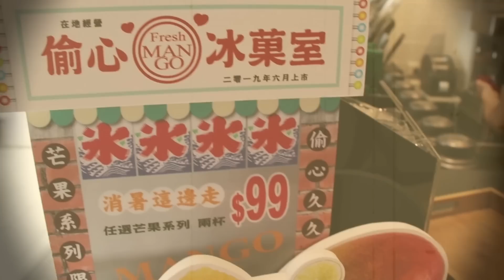鮮茶道-偷心冰菓室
香甜芒果味太犯規！
鮮茶道3大芒果冰飲全新登場，虛擬復古版「偷心冰菓室」快閃來襲！
一喝體感立刻降五度！我也是芒了！

鮮茶道這次芒果系列完全走清爽路線！把正值盛產季節的糖蜜芒果打成冰沙，看看外面這可怕高溫，誰能抵擋得了這杯銷魂芒果冰沙的誘惑啦！
夏天不管天氣要熱到什麼程度，鮮茶道這杯一秒降溫不成問題！那些降溫神器通通可以淘汰啦！鮮茶道芒果冰沙才是消暑首選！